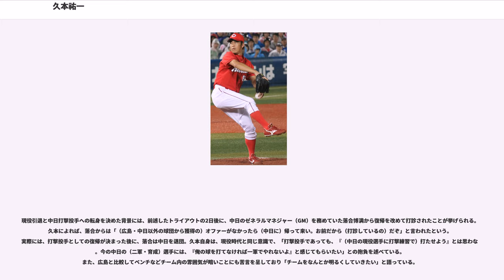久本祐一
久本 祐一（ひさもと ゆういち、1979年3月14日 - ）は、大阪府大東市出身の元プロ野球選手（投手）。

大学時代は2試合登板したのみで登板機会に恵まれなかったが、2001年の第72回都市対抗野球大会で河合楽器が初優勝を果たした際、若獅子賞を受賞する働きを見せ一躍注目される。同年の野球部休部に伴い、特例措置で同僚の山井大介とともにドラフト4巡目指名で中日に入団。

は即戦力の期待を受けながらわずか5試合の登板にとどまった。

に変化球のキレが増して急成長し、51試合に登板して防御率3.22の好成績を残した。リードされた場面での登板が多かったが、イニング数を上回る奪三振を記録した。

、38試合に登板して防御率3点台とまずまずの成績を残したが、シーズン前半は安定感を欠いた。

不調で二軍暮らしが長く、防御率6点台と低迷した。同年オフに入団した吉見一起が背番号19をつけることになり、61に変更となった。

、不調の高橋聡文に代わる左の中継ぎとして活躍し、27試合に投げて防御率1点台の好投を見せた。5月には3年ぶりのセーブも記録した。ルーキイヤーの2002年から2005年まで毎年1勝しか挙げることができなかったが、2006年は2勝（2敗1S）を記録した。

、主に中継ぎとして起用され、36試合に登板。夏場には13試合連続無失点も記録し、チームでは左の中継ぎの一番手としての地位を築いた。日本シリーズでも登板した。シーズン終了後には小林正人、吉見一起らと共にドミニカのウィンターリーグに派遣され、日本一パレードには参加しなかったが、新球・チェンジアップを習得した。

は左腕痛によりプロ入り後初の一軍登板なしに終わった。いったんは回復したものの、2009年の春季キャンプ中に再び左ひじを痛め、4月13日にじん帯を移植する手術を行う。リハビリのため、一軍、二軍ともに登板はなかった。

から二軍で実戦に復帰。6月4日に一軍に昇格するが6試合登板で終わり、防御率も7点台と不安定な成績だった。

はシーズン終盤からロングリリーフとして活躍、10試合に登板した。

は5試合の登板にとどまり、10月に戦力外通告を受けた。
2012年11月9日に、広島東洋カープが久本の獲得を発表した。久本は入団記者会見で、妻が広島県の出身であることや、中日時代の一軍監督だった落合博満が「カープは強くなる」と語っていたことを入団の理由に挙げた。

、自身初となる開幕カード2戦目での先発登板を経験。4回を無失点に抑えた(勝ち負けは付かず)。その後4月26日の中日ドラゴンズ戦に先発。5回を137球の球数ながら1失点に抑え、2年ぶりの勝利となる移籍後初勝利を古巣から挙げた。同年は43試合に登板し、8試合で先発を任された。3勝4敗1セーブの成績を残した。

、3月28日開幕一軍入りを果たすも、4月6日に登録抹消。6月12日に再び一軍昇格したが、6月29日の対横浜DeNAベイスターズ戦で緊急降板。翌日、「左肘尺側手根屈筋起始部損傷」と診断された。
10月28日に球団から支配下選手契約の解除を通告されたが、11月13日に育成選手として再契約。背番号も120へ変更した。なお、11月には、左肘のじん帯再建手術を受けている。

、育成選手として左肘のリハビリに専念。11月12日に支配下登録選手へ復帰するとともに、背番号を65へ戻した。

、一軍公式戦1試合に登板しただけで、10月3日に戦力外通告を受けた。通告の直後に中日から打撃投手としての復帰を打診されたが、NPB他球団での現役続行を希望していたため、11月12日には12球団合同トライアウト（阪神甲子園球場）に参加。シートバッティング形式で対戦した打者3人をすべて凡退させるとともに、2つの三振を奪った。しかし、広島以外の球団から現役投手としてのオファーを受けるまでに至らなかったため、現役を引退した。12月2日付で、NPBから自由契約選手として公示。

前述した経緯から、2016年11月24日に、打撃投手として中日球団と契約した。ただし本人は現役復帰への道を諦めていないと語っている。

140km/h台のストレートとカットボール、スライダーフォーク、カーブ、チェンジアップを投げる。特にスライダーとカットボールの精度は投球の生命線に挙げている。

中日に入団後のプロ2年目のオフ...